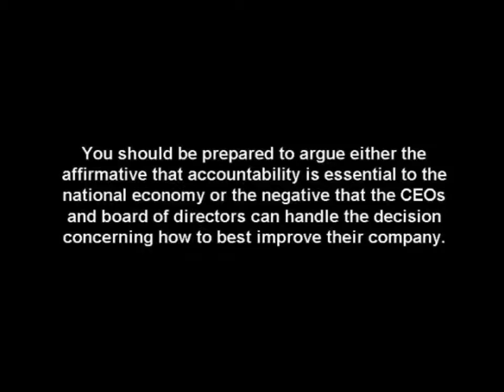2010 FBLA Emerging Business Issues